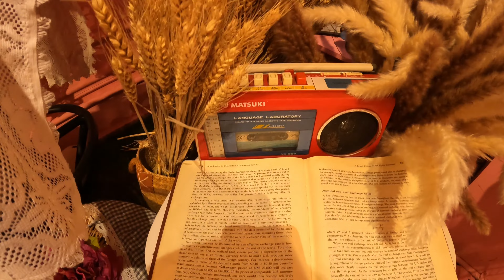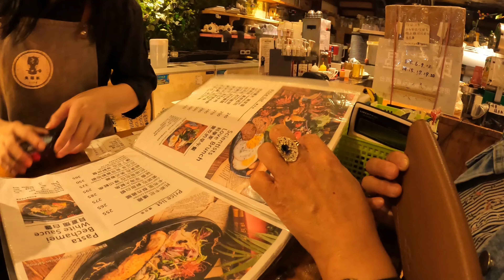OROMO CAFE || Taipei Adventures(6/13/2022)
Address: Dunhua South Road Sec 63, Lane on the 20th, Taipei Taiwan

Baba po kau Taipei main station red line m8 sa may harap po mismo ng Taipei main station  tawid po kau punta  shinkong mitsukoshi mall sa likod lang po xa Wala po entrance,  order lang po kau if drinks or food no average po basta order lang po kau no limit din po ang oras.